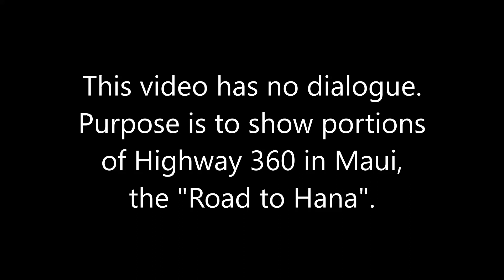Road conditions you may encounter when doing the "Road to Hana" Road trip.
Camera Setup:
Boya M1-Pro
Insta360 One X2
Cynova Mica Adapter

This is a video of the type of roads and conditions that you may encounter when doing the "Road to Hana" road trip in Maui.  Some sections of Hwy 360 can be very narrow and downright dangerous, especially in wet conditions.  Be careful there!